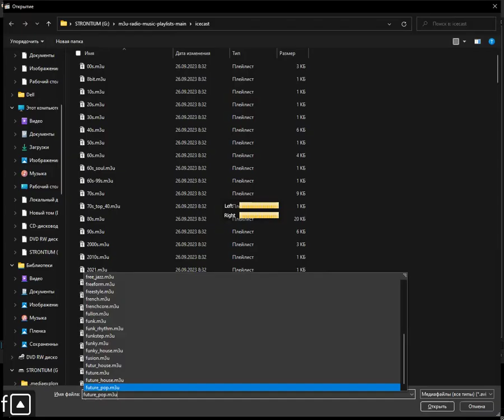icecast - future (Media Player Classic Home Cinema) (19.01.2024)